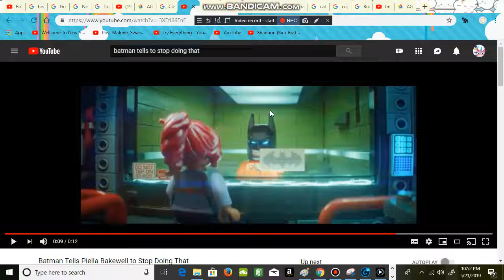New Scenes of Batman Tells Snowball to Stop Doing That (For TheTrueDisneyKing5th)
Clips/Years/Companies:
- The Lego Batman Movie (@2017 Warner Bros.)
Gennie Gonzalez
Pingu Peppa Pig and The Pals Teen Titans Go! MLP Amy Universe Regular Show Rainbow Butterfly Unicorn Kitty Cartoon Network Ben and Holly's Little Kingdom We Bare Bears The Loud House Gravity Falls and More New YouTube!